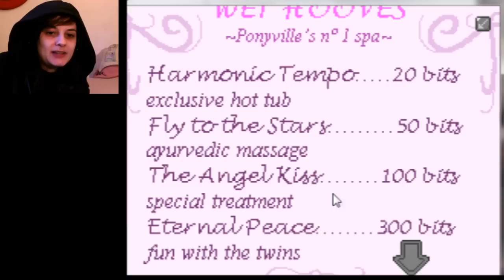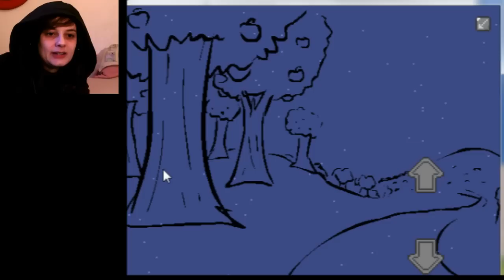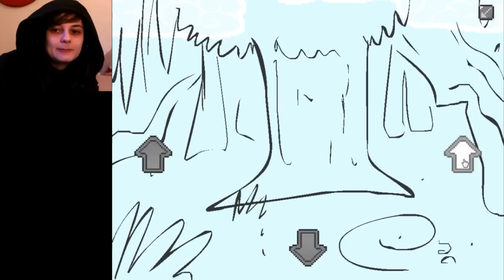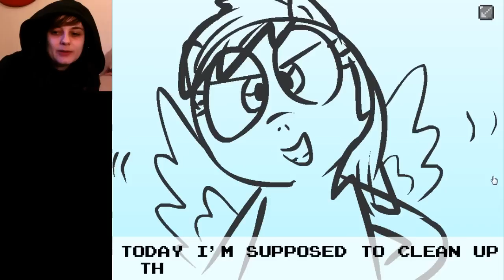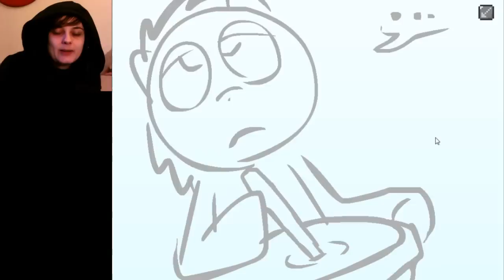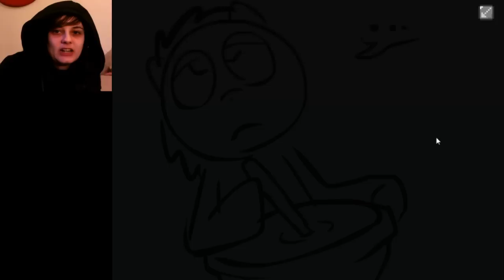Banned From Equestria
I think I might have (definately) missed the point of this game, so if you want another part (which I know you will...oh dear god!) I may need some advice cos .wtf?!